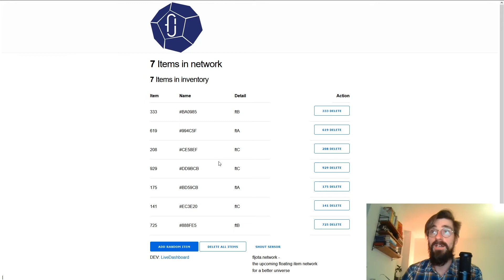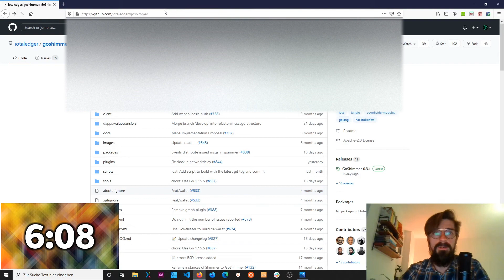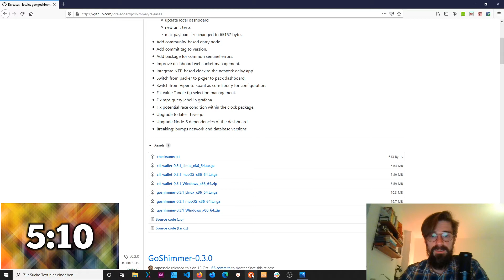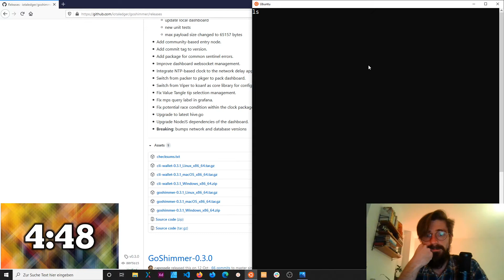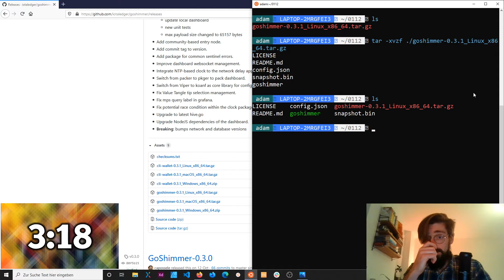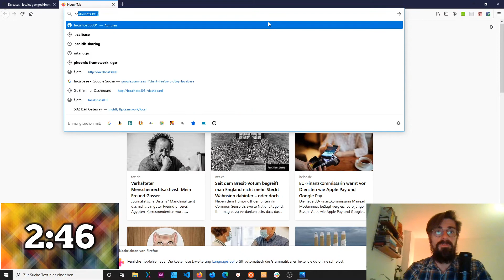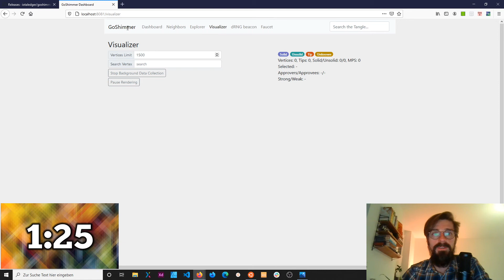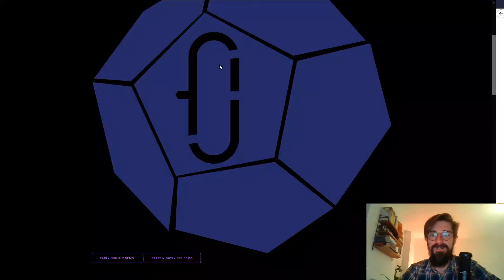goshimmer 0.3.1 node auf WSL in 7 Minuten installieren und starten | fljota.network phase0 Demo 001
Ein superschneller Durchlauf mal eben einen GoShimmer Node auf seinem System zu installieren:

Demo item inventory: fljota.network

Dann ab in die Ubuntu WSL einen neuen Ordner und das Paket downloaden:

Anschließend entpacken: tar -xvzf ./goshimmer-0.3.1_Linux_x86_64.tar.gz

Und zu guter letzt starten mit: ./goshimmer

Wenn das passt solltest du in localhost:8081 das Dashboard einsehen können.

In Sieben Minuten zum ersten fast funktionsfähigen GoShimmer Node - fast weil das Autopeering noch nicht funktioniert... Dazu mehr im nächsten Video